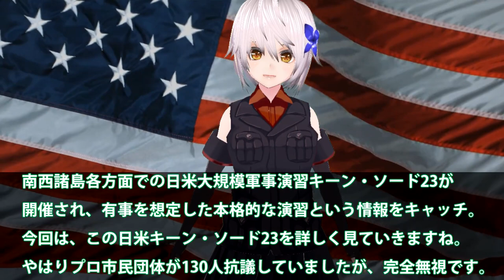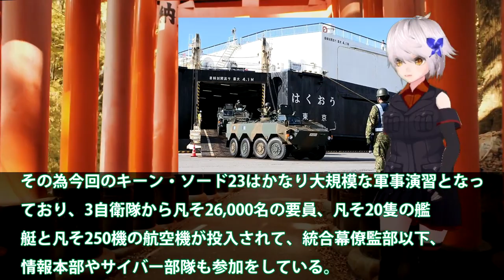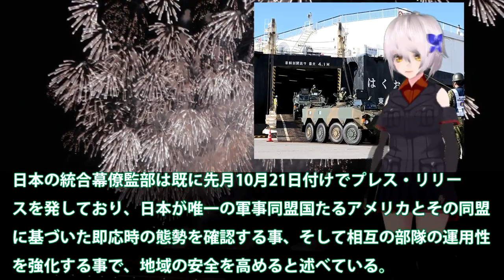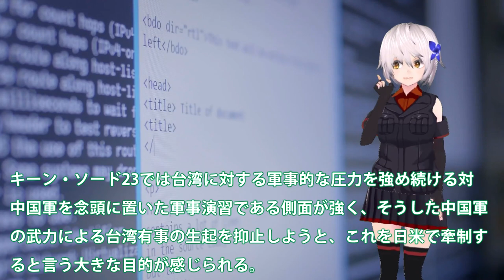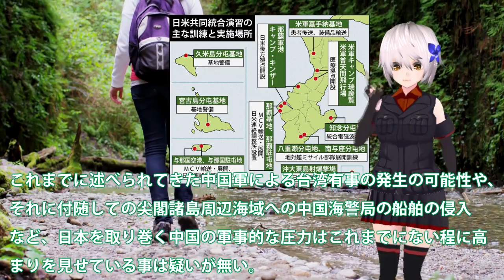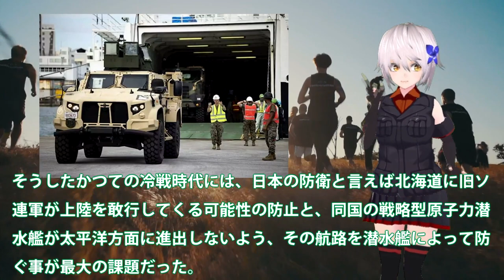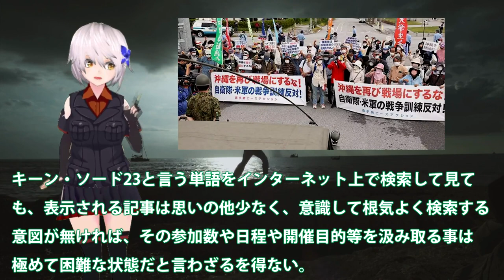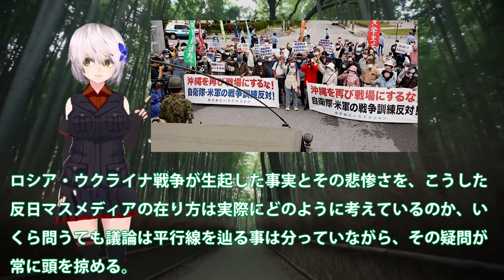南西諸島でついに日米大規模軍事演習開始か！マジでヤバい有事想定に中（涙）？プロ市民団体の反対行動も無視・・・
南西諸島各方面での日米大規模軍事演習キーン・ソード23が
開催され、有事を想定した本格的な演習という情報をキャッチ。
今回は、この日米キーン・ソード23を詳しく見ていきますね。
やはりプロ市民団体が130人抗議していましたが、完全無視です。

関連動画
【第1空挺団】自衛隊の精鋭540人が米軍輸送機13機からジャンプ - 大規模兵力を48時間以内に展開
【海外の反応】日米合同演習➡トップガン米兵「ちょっとは手加減してやるかw」→数分後「もうやめてくれ！」自衛隊の強さと精密さに戦意喪失「ああ、味方でよかった・・・」

引用・転載「出典：海上自衛隊ホームページ」
引用・転載「出典：航空自衛隊ホームページ」
引用・転載「出典：陸上自衛隊ホームページ」

【海外の反応】米軍「日本の自衛隊は一体どうなってるんだ!?」米国が圧倒された自衛隊の行動とは？【俺たちJAPAN】
離陸間隔早すぎ！日米共同訓練 航空自衛隊小松基地  2022年8月29日午後の映像です！air fighter  us military  japan military  6247hijet